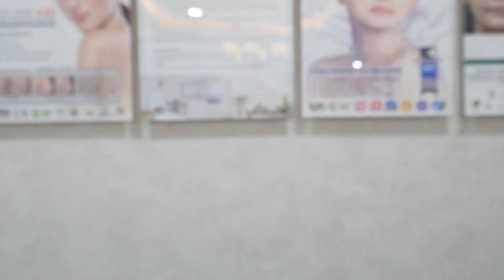RAHASIA GLOWING SEBELUM NIKAH!!! | TASYA REVINA